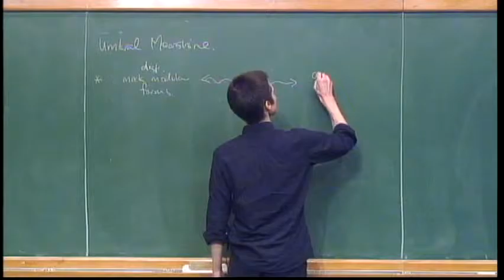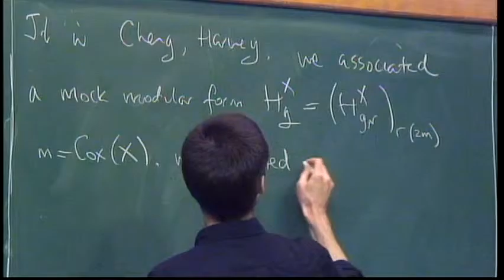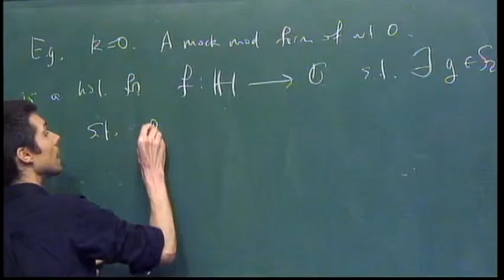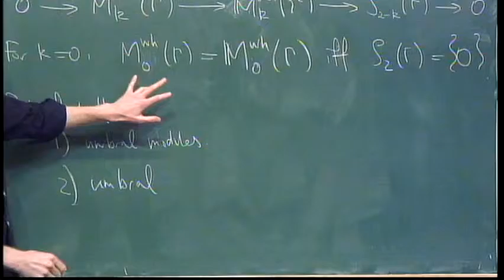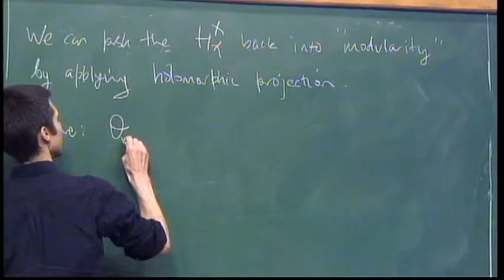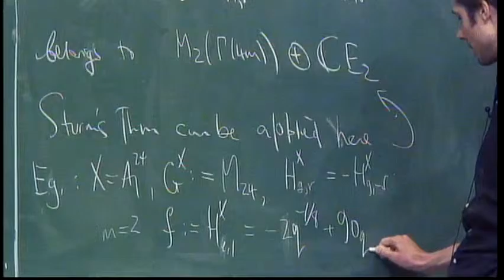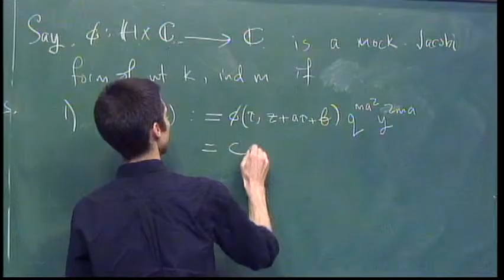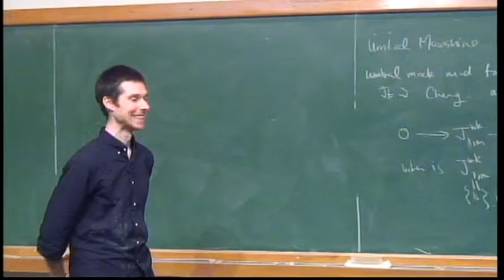International Conference in Number Theory and Physics - John Duncan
International Conference in Number Theory and Physics

This school and conference aims to bring together mathematicians (from number theory and algebraic geometry,…) and theoretical physicists (from Quantum Chaos, QFT and String Theory,…). The first week will be aimed at introductory minicourses and introductory lectures in several topics on Number Theory and Physics. And the second week will focus on research lectures and advanced level minicourses aimed at graduate students and researchers at all levels.

The main purpose of the school and conference is to bring together leading researchers in number theory and physics, to foster further mutually beneficial interaction between Number Theory and Physics.

The school will be made of a series of plenary lectures, short lectures and minicourses in different subjects on Number Theory and Physics. One of the aims of this school is to discuss the recent developments in a wide range of topics at the crossroads between Number Theory and Physics. The main topics to be covered in this conference are:

- Number Theory and Random Matrices
- Number Theory over Function Fields and Riemann Hypothesis for Curves
- Modular Forms, Mock Modular Forms and Generalizations
- String Theory, String dualities and automorphic forms
- Quantum Field Theory for Mathematicians and Number Theorists
- Quantum Chaos, Arithmetic Quantum Chaos and Number Theory
- Noncommutative Geometry in Number Theory and Physics
- Polylogarithms, Multiple Zeta Values and Pertubative Physics
- Mirror Symmetry, Calabi-Yau Manifolds and Zeta Functions
- Prime Numbers and recent developments
- AdS/CFT and arithmetic